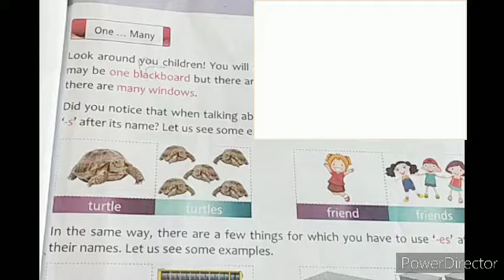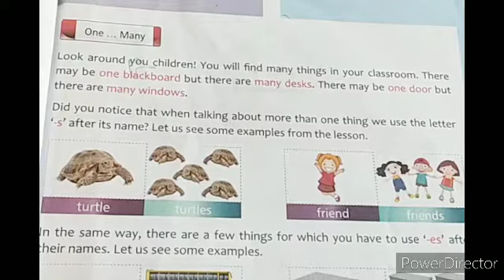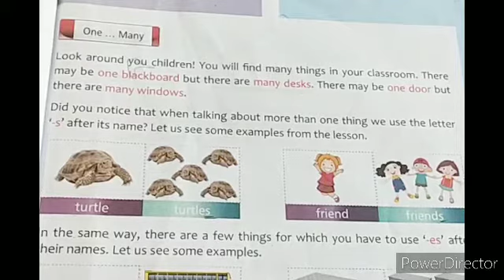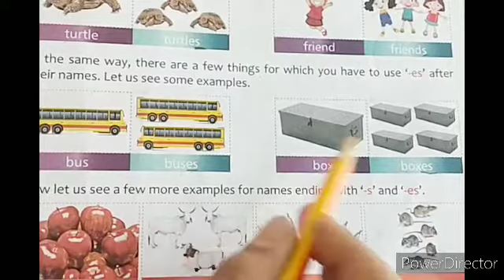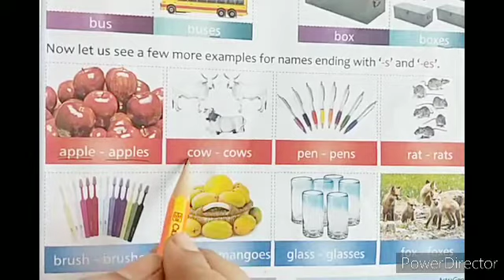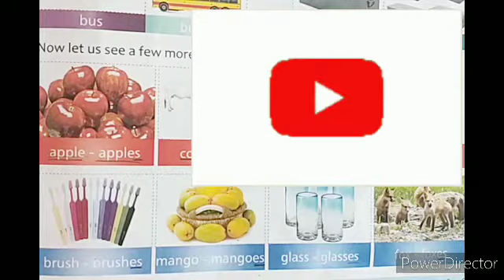basic english grammer one and Many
hello friends,ab mere Sare videos main apako English basic grammar padhane ke liye mileage ab aap bhi English asani se bol sakate ho.maine ek ek topic apako bahot Sare examples ke sath explain Kele bataya hai taki aap asani se USS topic ki yad Rakh sake...kk...agar apako mere Sare videos Pasand aa rage hai to usako like aur subscribe krna mat bhulana..kkthanks and bye